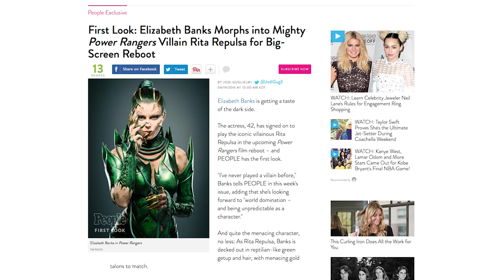RITA REPULSA First Look & GREEN RANGER Theory (Power Rangers Movie)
Black Nerd Thoughts on Rita Repulsa in Power Rangers Movie.
Links below the fold of all of the official Rita Repulsa articles.

Andre "Black Nerd" Meadows gives thoughts on the first look image of Elizabeth Banks as Rita Repulsa in the Power Rangers movie and the theory that her new re-imagined outfit may have ties to bringing the Green Rangers into the movie version of the Power Rangers franchise.